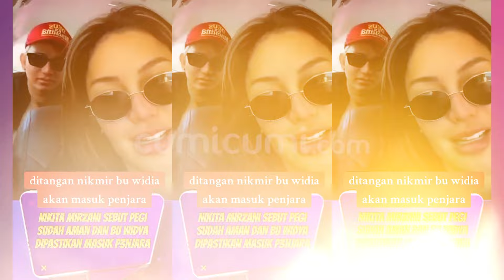Nikita Mirzani Yakin Dapat Ringkus Widya Ke Penjara Buntut Konflik Pegi Setiawan | CUMISTORY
Dikala pelik masih terus mewarnai kasus tewasnya Vina Cirebon, kini tensi panas kembali terjadi, antara Nikita Mirzani dengan Widya. Nikita Mirzani akhirnya mau tidak mau terjun ke dalam kasus ini meski upayanya kerap dituding sebagai pansos belaka. Dikala namanya kerap kali disebut sebut dalam permasalahan ini, Nikita Mirzani justru harus berjibaku menghadapi sebuah konflik dengan salah satu tiktokers yang belakangan ini dianggap tahu banyak soal informasi terkait kasus tewasnya Vina. Bahkan sangking panasnya perseteruan diantara keduanya, Nikita menyatakan jika ia semakin percaya diri untuk mempenjarakan Widya atas perkataan yang selama ini ia lontarkan.